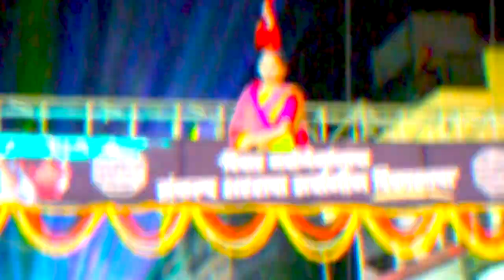भव्य मिरवणूक वडगाव नगरपंचायत उपनगराध्यक्ष पदी मनसेचे सायलीताई रुपेश म्हाळस्कर Mns Maval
Rupesh mhalaskar maval manse mavalmns maval manse